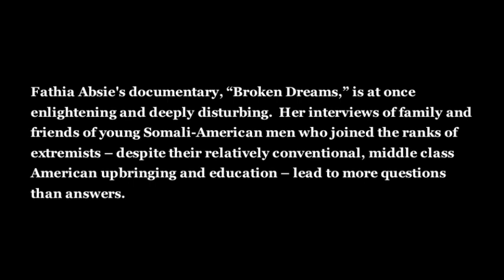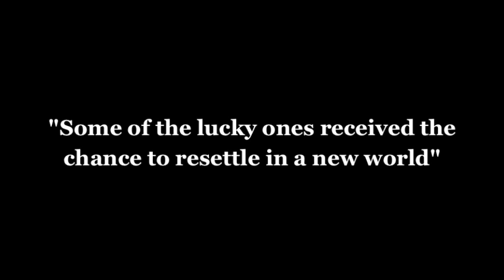Interview with Fathia Absie, director of "Broken Dreams"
"Broken Dreams" is documentary film about the vanishing Somali youth of Minneapolis, MN, home to the nation's largest population of Somali immigrants. Most of these boys left Somalia as refugees when they were very young. Some of them came to the United States as toddlers while some of them were born outside Somalia in refugee camps and elsewhere. These boys decided to just give up everything and go back to Somalia to fight alongside Al-Shabab, the terrorist group that has links to Al-Qaida. "Broken Dreams" talks to the community leaders, imams and the youth in order to examine how this story affected the entire Somali American community in the U.S.

Fathia Absie, the director of the film, is a Somali-American freelance journalist and film maker. While visiting as a guest of the Tällberg Conference in Sigtuna, Fathia was invited to the U.S. Embassy in Stockholm to present her documentary which generated a lively discussion among those in attendance.